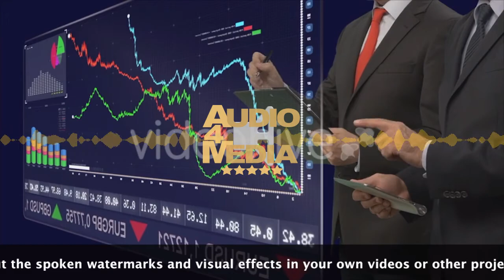Born To Win Corporate And Sports Royalty Free Background Music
Royalty free background music track: BORN TO WIN CORPORATE AND SPORT and/or video scenes for your next video or other projects. You can download this royalty free music track and/or all video scenes separated without the watermarks / visual effects
( links below). and use it in your productions. The scenes in this video are only examples how the royalty free music track could work with. There will be many more options. See the links below to download one or more of these files included the right license for your own productions, without any watermarks and in full length.

Music download: The Royalty free background music track ( Born to win, composed by Marco Kielmann):

By purchasing the license you will get 5 different length-versions!

1. Born to win corporate and sport, full length ( 3.27 )  skip to 0:00
2. Born to win corporate and sport, medium length(1.00) skip to 3:27
3. Born to win corporate and sport, short length ( 0.30 ) skip to 4:29
4. Born to win corporate and sport shorter length ( 0.15) skip to 5:00
5. Born to win, corporate and sport, logo version (0.09) skip to 5:17

Song Description:

Born to win corporate and sport is an uplifting, motivational song for all positive and winning situations, for example in corporations or sports. Featuring a muted guitar, a leading, catchy piano melody, four to the floor kick drum, bass, action drums, electric and acoustic guitars, choir, strings, synthesizer pads, claps and percussive elements.This track changes between soft inspirational parts to an open uplifting winner/ hero’s part. Fits well with motivational uplifting and positive projects with a hopeful start straight to a successful point. Perfect as background music in advertising videos for television or on YouTube, Vimeo, Facebook…, movie scenes, documentaries, website, broadcast, podcast, vlog…

1. Business Conversation
Low angle view of two businessmen shaking hands and talking; glass skyscraper in the background  ( skip to 0:00 )

2. Corporate Economy Concept of Urban City Business District
Establishing . City Skyline Buildings in New York ( skip to 0:18 )

3. Business Jet
Take off private jet with audio ( skip to 0:34 )

4. Business Goal
Aerial shots of business person standing on the top. Sunset time and urban landscape background. ( skip to 0:50 )

5. Business Success
 Businessman reaching the top. Super slow motion shots recorded at 240fps. ( skip to 1:02 )

6. Business Greeting
Two colleagues greeting future partner accompanied by him to negotiation venue ( skip to 1:22 )

7. Business Presentation
Businessman standing with mic in front of his colleagues in the meeting room and explaining something on chroma key green screen of TV ( skip to 1:38 )

8.Business Graphs
Business Graphs. 1 shot full hd 1920×1080 ( skip to 1:46 )

9. Business Partners Signing Contracts
Businessman with grey hair and his business partner in glasses signing contracts and shaking hands ( skip to 1:56 )

10.Business Freedom
Steadicam video of a mid adult businessman standing with his arms outstretched between buildings.  ( skip to 2:10 )

11.Team Of Business People Succeed.
Shot on RED EPIC-W 8K Helium Cinema Camera. ( skip to 2:26 )

12.Successful Business Woman
Young businesswoman enjoying her success ( skip to 2:34 )

13. Business Partnership
Business and businessman scenarios. Super Slow Motion Shot recorded at 240fps. ( skip to 2:42 )

14. Excited Coworkers
Business and businessman scenarios. Super Slow Motion Shots recorded at 240fps. ( skip to  2:58 )

15. Businessman Celebrating
Businessman reaching the top. Super slow motion shots recorded at 240fps. ( Skip to 3:06 )

16. Sport In The Forest At Sunset
slow motion ( skip to 3:28 )

17. Happy Sport Woman Celebrating Achievement ( skip to 3:53 )

18. Male Athlete Exercising Outdoors Sports and Active Lifestyle 4k ( skip to 4:00 )

19. Sport Man Celebrate On Peak Of Mountain ( Skip to 4:08 )
Sport Man Celebrate On Peak Of Mountain, Slow motion 96fr/s

20. Big Excited Family Watching Sport Game On TV
Slow motion clip of a big family spending evening in front of TV at home. They watching sport game and getting excited, raising hands when favourite team or sportsman wins